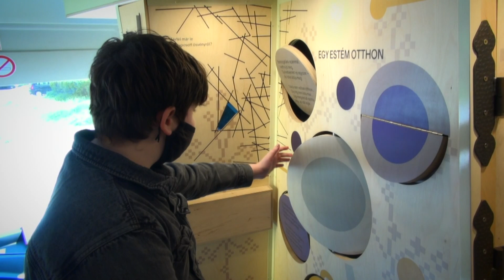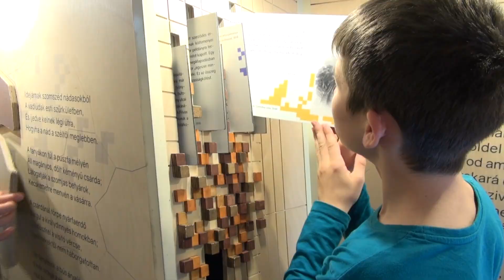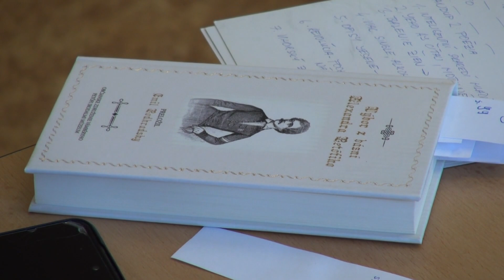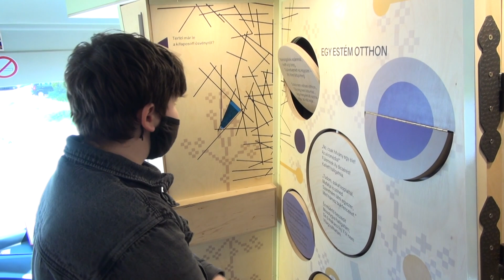Mobilná výstava Petőfi 200 inštalovaná v autobuse strávila jeden deň aj v Komárne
Vozidlo zaparkované pred knižnicou Szinnyei József vítalo návštevníkov od ôsmej hodiny rannej počas ôsmich hodín – o výstavu vo jeho vnútri bol veľký záujem.